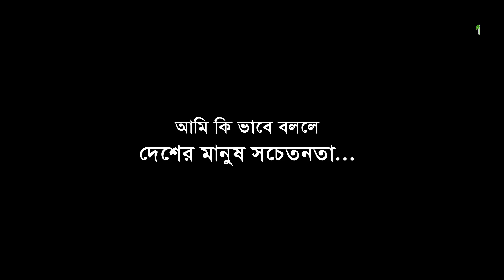Soriful-আমি কিভাবে বল্লে মানুষের মাঝে সচেতনতা বাড়বে। শরিফুলের কন্ঠে এই করোনায় সচেতন মূলক গান ।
458-শরিফুলের কন্ঠে এই করোনায় সচেতন মূলক একটি অসাধারণ গান শুনুন ভালো লাগবে ।